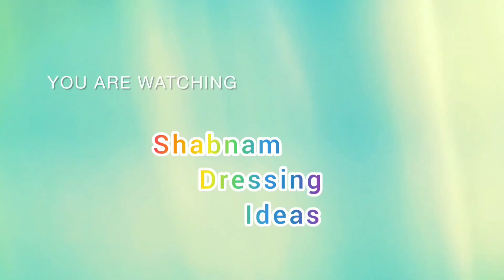New Model Blouse Design / Blouse Back Neck Design / Blouse Sleeves Design / Latest Blouse Pattern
Most Popular Blouse Designs/ Belauj dizain/ Back Neck Blouse Designs

new model dori wala blouse ka design
blouse back neck design with dori
blouse ka design
Dori Wala Blouse
blauj back gala design
simple blouse back neck design stitching with dori
latest dori blouse design 2023
Fancy Blouse
Latest Blouse Designs
Fancy blouse back design
Blouse designs
blouse design
Blouse Neck Designs
Blouse designs for girls
Latest blouse designs for back
Blouse designs back side 2023
belauj dizain
blause dizain
back side blouse design
new model blauj dizain
new back neck designs